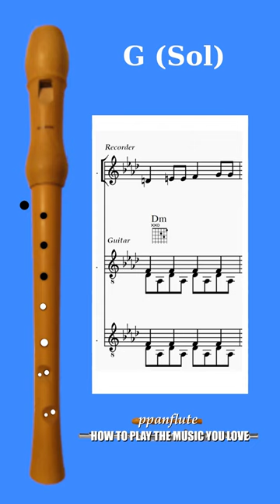Dieu est à l’œuvre en cet âge (Recorder Flute Notes Tutorial) (How to play Catholic Songs)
FRENCH LYRICS

DIEU EST A L’ŒUVRE EN CET AGE

1
Dieu est à l’œuvre en cet âge, les temps sont les derniers.
Dieu est à l’œuvre en cet âge, son jour va se lever!
Ne doutons pas du jour qui vient, la nuit touche à sa fin,
Et l’Eclat du Seigneur va remplir l’univers mieux que l’eau ne couvre les mers!

2
Quelle est la tâche des hommes que Dieu vient rassembler
Afin de bâtir le Royaume du Prince de la Paix?
Que peut-on faire pour hâter ce jour tant espéré
Où l’Eclat du Seigneur va remplir l’univers mieux que l’eau ne couvre les mers?

3
Que notre marche s’éclaire au signe de Jésus!
Lui seul peut sauver notre terre où l’homme n’aime plus
Il faut défendre l’exploité, ouvrir au prisonnier,

Learn how to play “Dieu est à l’œuvre en cet âge” with this easy to follow Play-Along video tutorial.

RELATED LONG FORM VIDEO

Dieu est à l’œuvre en cet âge
(CATHOLIC SHEET MUSIC, LYRICS & GUITAR CHORDS)
(Flute/Recorder Cover)

DO YOU LIKE THIS SHORT?

(CATHOLIC SONG) (Recorder Flute Notes Tutorial)

SONG'S AUTHORS

For more Recorder Tutorials

UPLOAD SCHEDULE